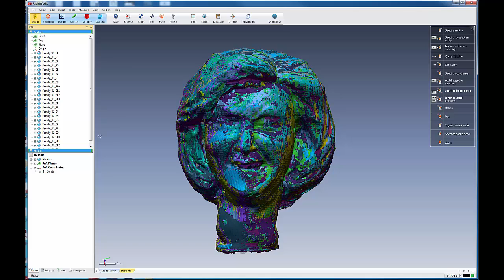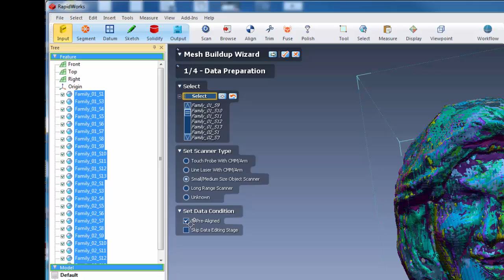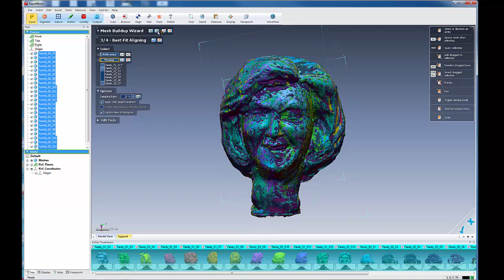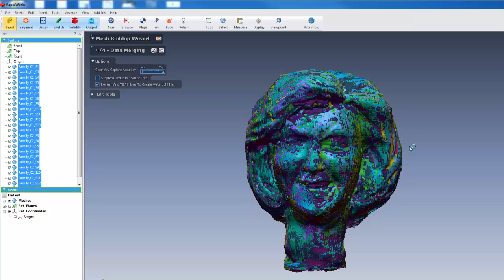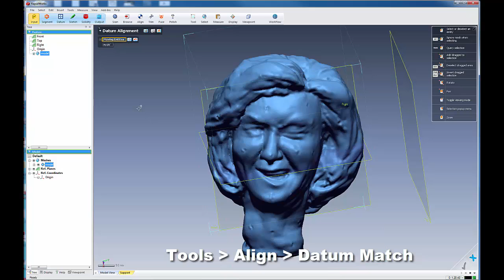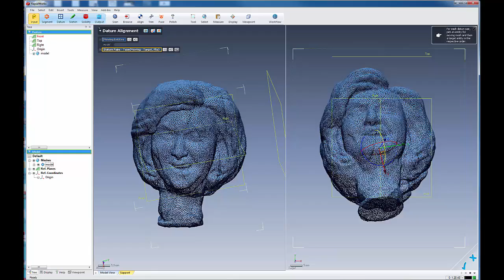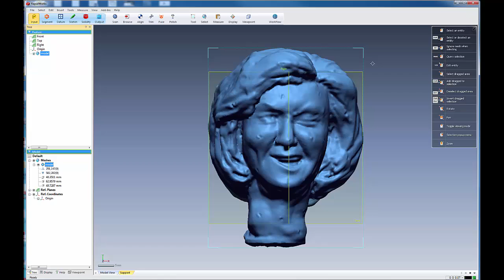Andrew F. Scott: RapidWorks Part 2 Fusing using Mesh Buildup Wizard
Fusing scanned data using the Mesh Buildup Wizard in RapidWorks